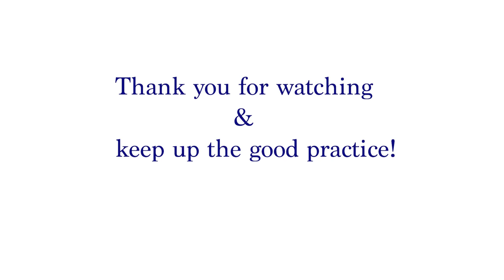Bach Gavotte I+II Suzuki Book 3 - SLOWLY and PRECISELY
Watch and play along with the Bach Gavotte I+II in slow tempo with precise bow division.
The bowings and fingerings are from the revised Suzuki edition.

0:00 Gavotte I, first part
1:20 Gavotte I, second part
3:19 Gavotte II, first part
5:16 Gavotte II, second part

If you dont have strips on your own bow, it can be helpful to put some on, or use chalk to divide the bow into four even parts so that you can copy a precise bow distribution:-)

Join me and my wonderful Team at the Violin Garden Summer Academy, a five day Suzuki program in Vienna, Austria.